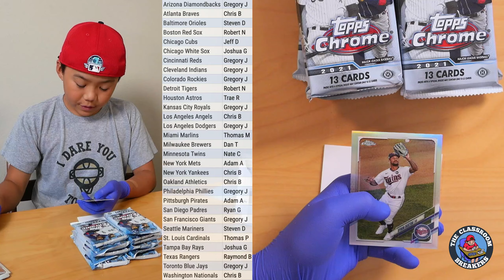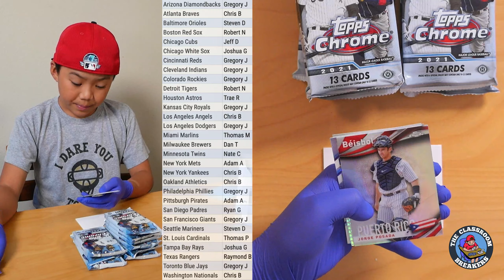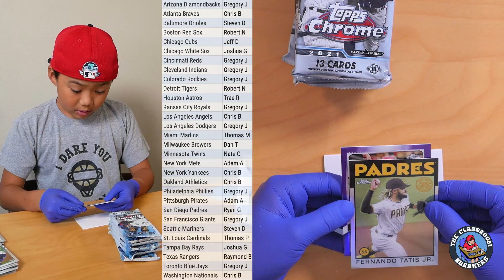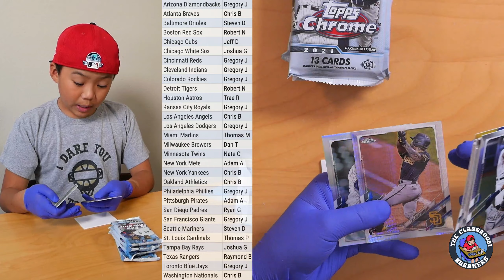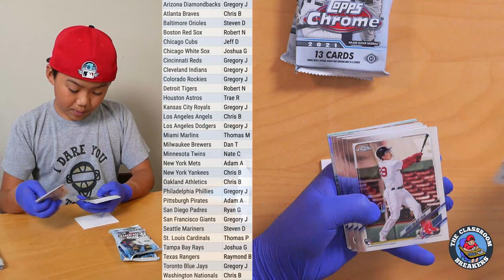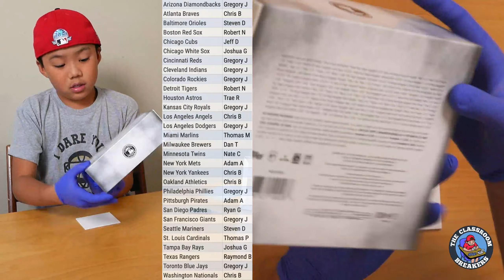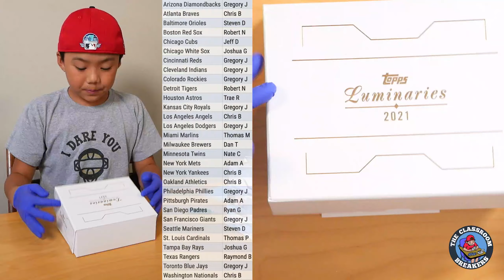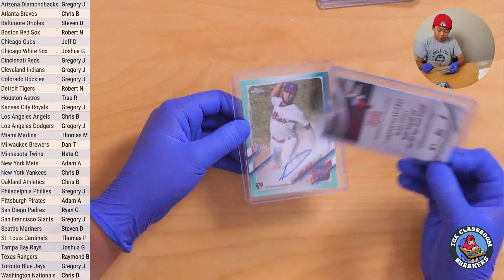2021 Topps Luminaries + Chrome • September 25, 2021 (#199)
2021 Topps Luminaries + Chrome • September 25, 2021 (#199)